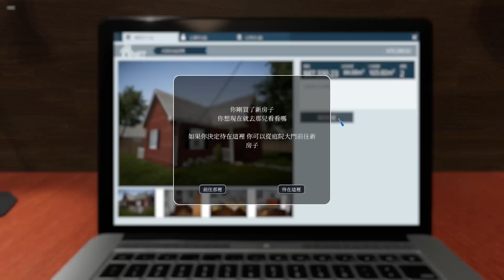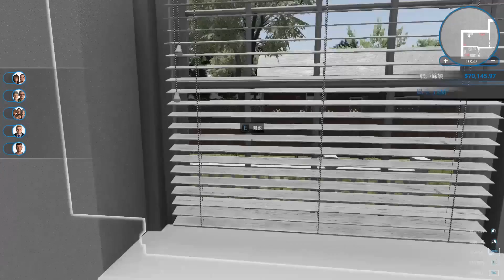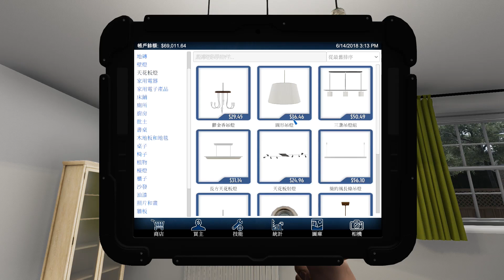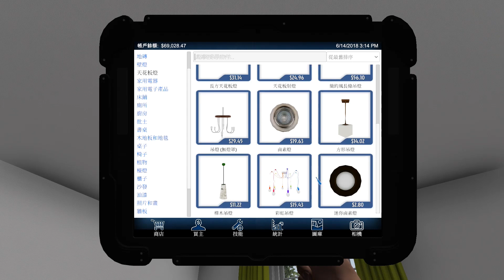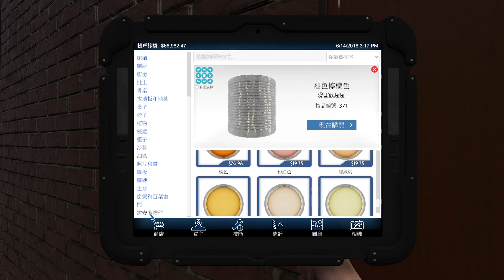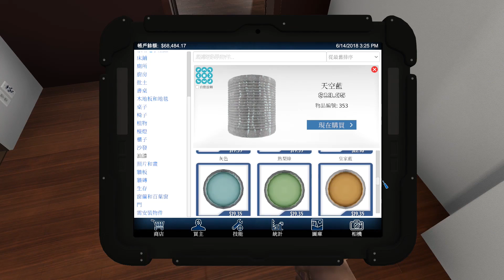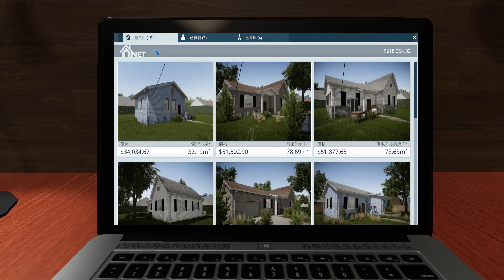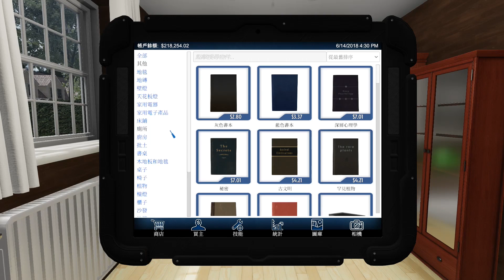裝潢極簡, 利潤卻不減 - House Flipper 房產達人 #11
沒什麼改造卻有著極高利潤，到底是為什麼呢？

關於House Flipper :

《房產達人》是個讓你成為一人房屋翻新團隊的獨特機會。
購買、整修、升級破損的房屋，賦予它們新的生命，並以更高的價格賣出！

遊戲提供完整工具組和零件任你使用。使用它們來搥打、鑽孔、打釘、組裝物件，
並盡你所能安裝、修復和打掃房子裡的大小事務。

嘗試不同的室內設計與佈置風格，利用遊戲內上百種傢俱裝飾內部，佈置家居。
展現你的個人品味！

你是否熱愛室內設計，總想把每個房間都佈置成你想要的獨特風格？
那就買間空的公寓重新裝潢。你是熱愛工程的工程宅嗎？
那就專心在整修和組裝設備上吧。還是你是屬於「小改變、大改善」的類型？
那就買間狀況不錯的房子，再修繕的更為時尚，讓房屋變得完美吸睛。

翻修轉賣房屋的最終目的是賺取收益。你是勇於承擔風險的人嗎？
你喜歡投資嗎？預估你的收益，並找到你能承擔的風險與報酬率。

翻修轉賣房屋是一門非常具有挑戰性的生意。提升並強化你的技能來獲取更好的工具。
發展出新的方法、賺取現金、擴大你的投資並加速成長。好好享受過程吧！